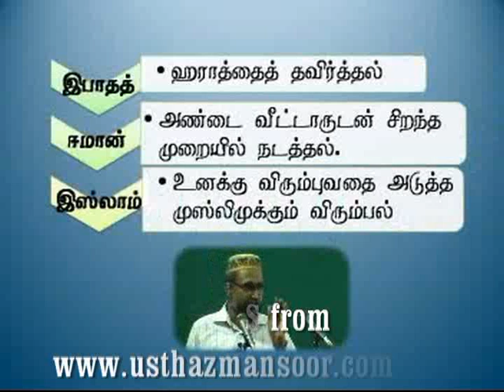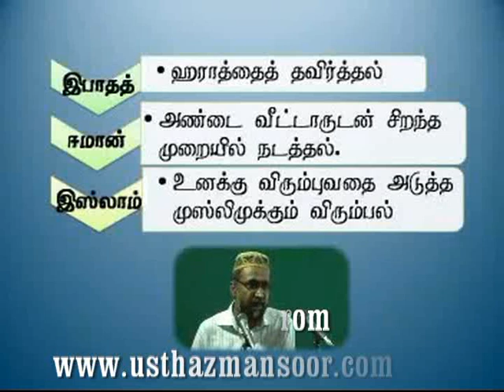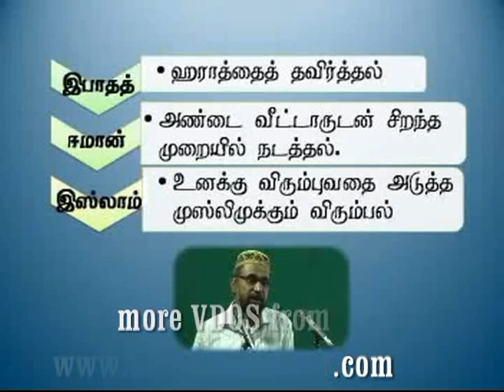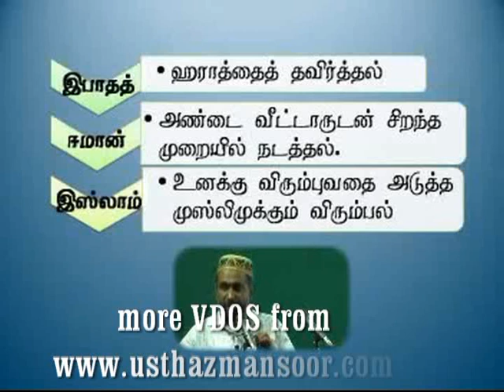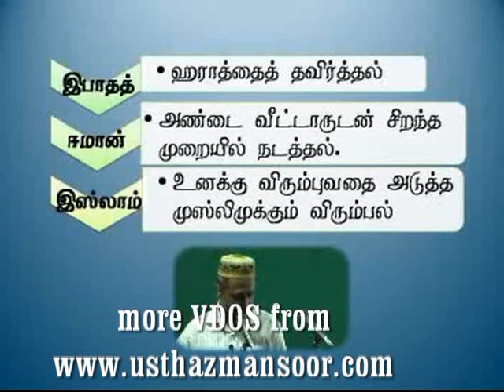யார் நல்ல முஃமின்?